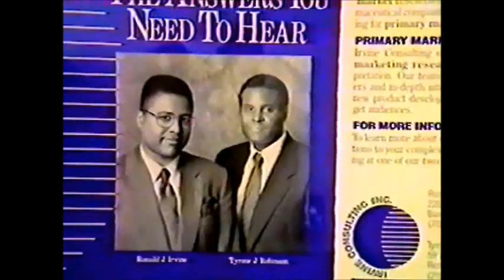Ron Irvine (ICI) Featured on WGN-TV Chicago (1992)